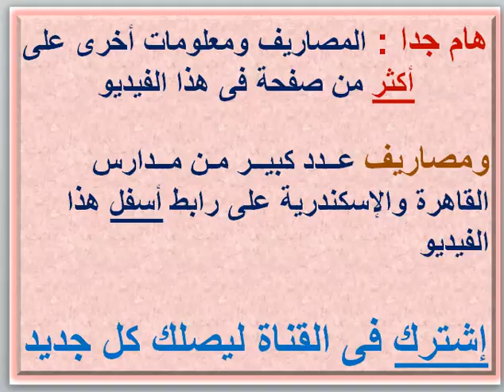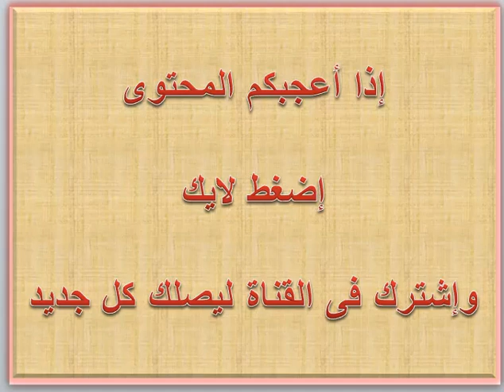مصاريف مدرسة سيتى الدولية 2020 - 2021 CITY INTERNATIONAL SCHOOL CIS FEES